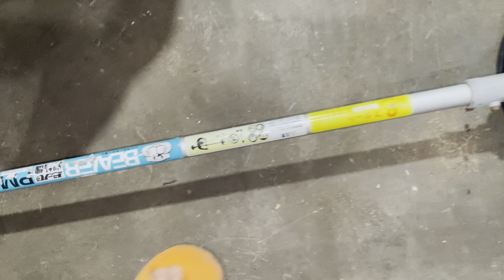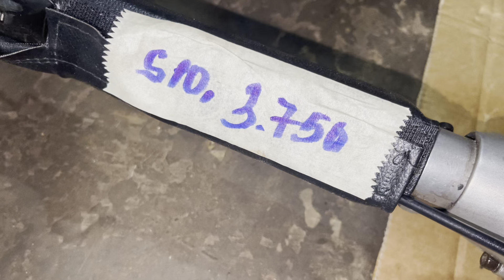29/10 Siêu Phẩm Ngủ Quên Mitssubishi TL261 Trợ Lực+ TL33+ Honda GX25… LH:0388039136; 0973164668